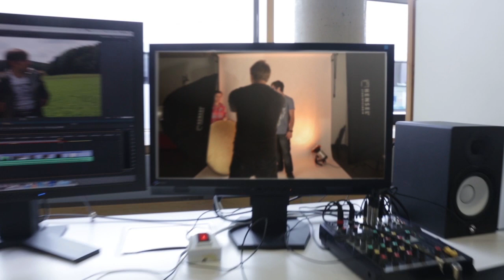European Project Semester - Image Video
The European Project Semester at St. Poelten University of Applied Sciences, Austria. Apply now for winter or summer terms for ERASMUS student exchange:

Produced by students of Media Technology:
Elisabeth Gschwandtner
Manuel Pammer
Christoph Pehofer
Kevin Kleisz

The Actor is James Ruston, our guest student from Leeds Beckett University.